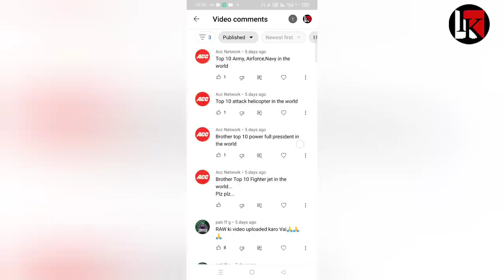भारत के सीक्रेट वेपन से घबराया चीन | India's most secret project,Kali 5000 | Kali weapon india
Defence latest news - defence ubdate latest | Defence ubdate India
Indian defence news 2021 - defence news 2021 in hindi

India's most Secret project
India highly Secret project
Kali 5000 India
Kali 5000 weapon
Kali secret project
Kali secret weapon india